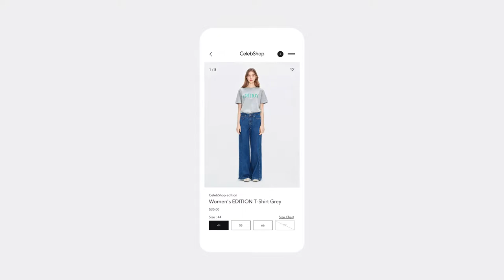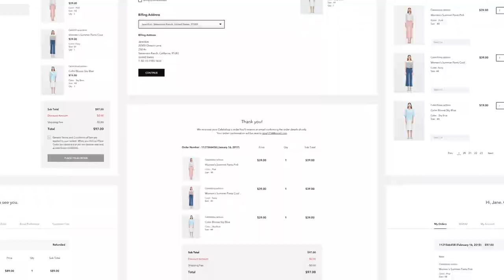CJ O Shopping - CelebShop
Styling Contemporary Fashion. CJ O Shopping’s Modern Global CelebShop

Launch : Aug, 2018
Client : CJ O Shopping

CJ O Shopping has established a new e-commerce platform via launching of ‘CelebShop’, a modern contemporary fashion brand. The Celebshop has been built upon the expertise and know-how of CJ O Shopping accumulated through its total styling program ‘CelebShop’. We focused on the brand identity of ‘CelebShop’, which is ‘stylish items that anyone can wear at ease at reasonable prices’. We analyzed the lifestyles and consumption tendencies of women in their 25~50s, a target consumer group, and aimed to realize the UI/UX design optimized for the mobile platform.

Creative Director : Jin Sujin
Project Manager : Lee Chan, Kim Hyeri, Baek Seonghee
Interaction Designer : Kim Gisang, Yoo Jungsun

Practical UX
VinylC

brunch.co.kr/@vinylc